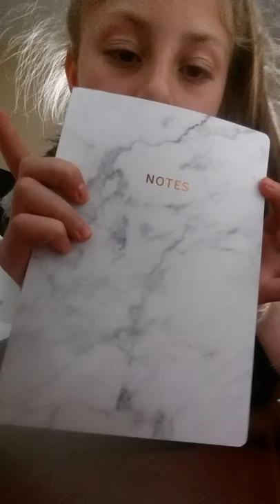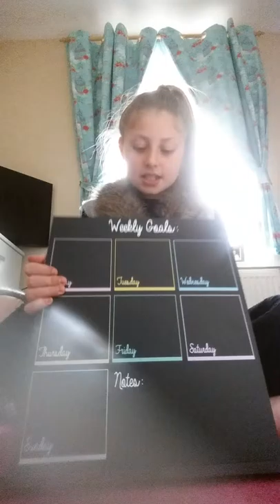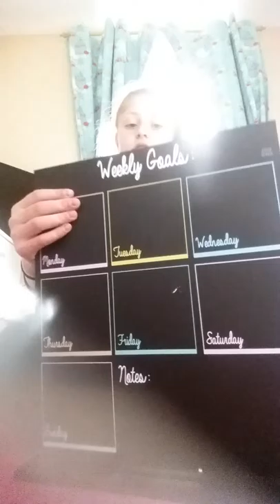Shopping Haul xx